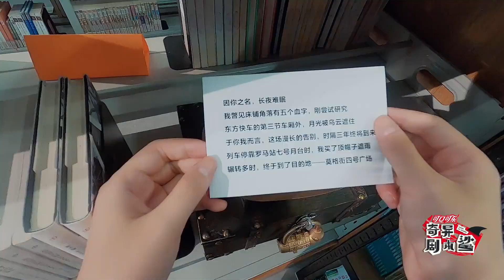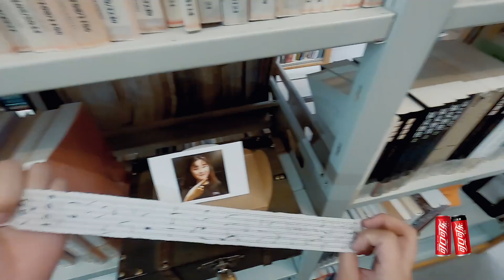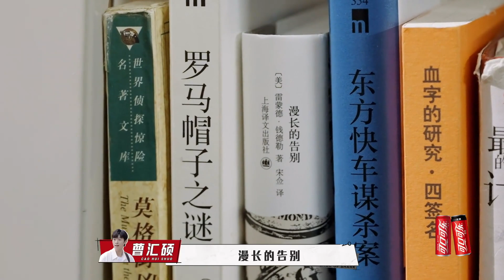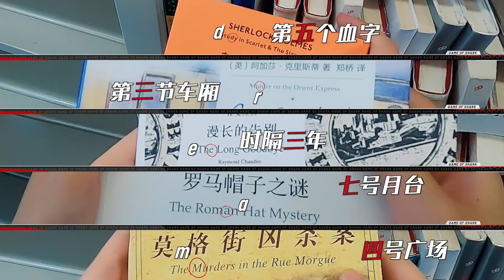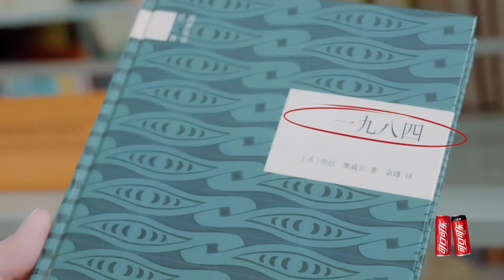魏大勋唐九洲解题开挂！ 最后一个宝箱花落谁家？ | 奇异剧本鲨 EP03 | GAME OF SHARK | iQiyi精选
多语字幕观看《奇异剧本鲨》敬请登录iQiyi海外站或下载iQiyi国际版APP，还有更多独家资源等着你！